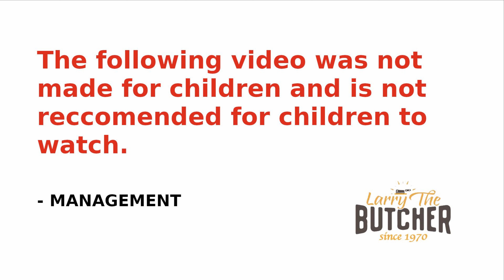Nickel Brook Brewing Cause and effect blond is a beer you can enjoy!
Nickelbrook brewing
Burlington Ontario
beer reviews
Ontario beer
Canada
hops
barley
yeast
water
beer!
This is a good beer!

Main Camera Canon Vixia HF R 700

Secondary camera Canon Vixia HF R 600

Motorcycle camera GoPro Hero

Action camera's Ion AirPro lite Wifi

Drone Parrot BeBop 1 drone

Phone LG G4

Last resort camera Vivitar action camera

Editing software Corel VideoStudio X10

Computer Acer Aspire F15

Any music used in the editing of this video has been used by permission of it's creator, through a creative commons use, OR free through YouTube or other free music sites.